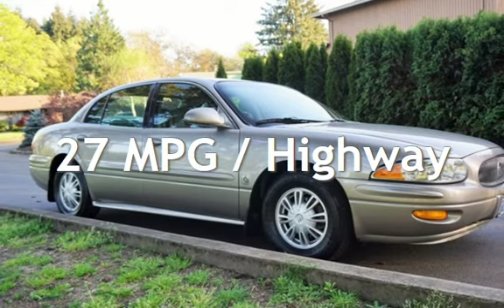2003 Buick LeSabre Custom *114k Miles* Clean Cruiser 27Mpg for sale in Milwaukie, OR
2003 Buick LeSabre Custom, Clean Cruiser! Only 114k Miles, 27Mpg, V6, 3.8 Liter, Automatic, FWD, ABS (4-Wheel), Air Conditioning, Power Windows, Power Door Locks, Cruise Control, Power Steering, Tilt Wheel, AM/FM Stereo, Dual Air Bags. *Clean Title*. MUST SEE, TRADES ARE WELCOME, FINANCING IS AVAILABLE, WE TRADE UP OR DOWN - HAVE A CAR OR TRUCK OF GREATER VALUE WE CAN HELP, RATES AS LOW AS 2.49 OAC, GOOD OR BAD CREDIT WE CAN HELP